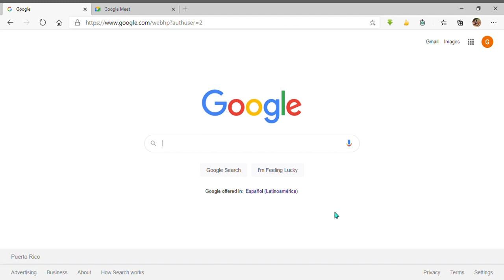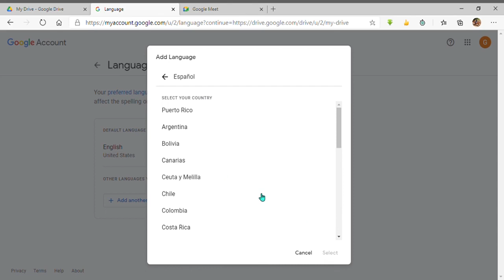✅Cambia el Idioma de Google Meet (Sin Traductor o Subtítulos)✅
En este vídeo podrás aprender como cambiar el idioma de Google Meet sin la necesidad de activar el traductor o poner subtítulos. Espero que el video te halla sido útil.

Capítulos:
0:00 Intro
0:10 Que se estará haciendo?
0:21 Cambia el Idioma de Google Meet
1:18 Confirmación
1:32 Conclusión